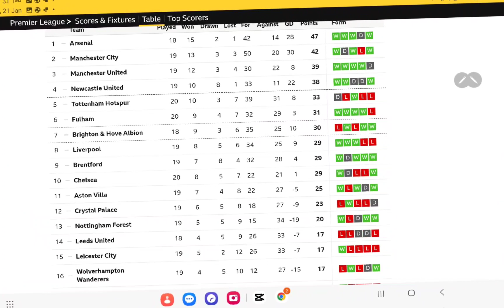IM SO MAD!!!